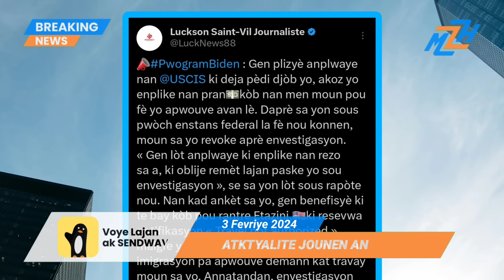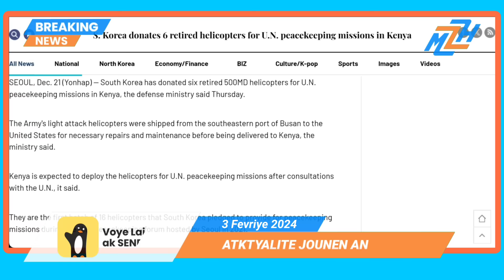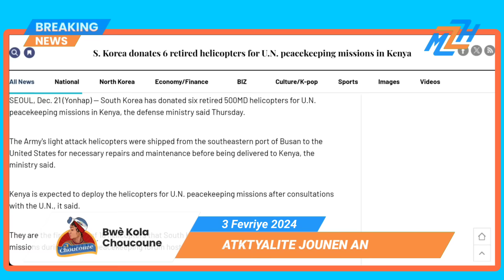Lame Revolisyon an Pral Rantre Pòtoprens! - Moïse Jean Charles Mande Boul€ peyi a - Jackito Frape Fò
Lame Revolisyon an Pral Rantre Pòtoprens! - Moïse Jean Charles Mande Boule peyi a - Jackito Frape Fò